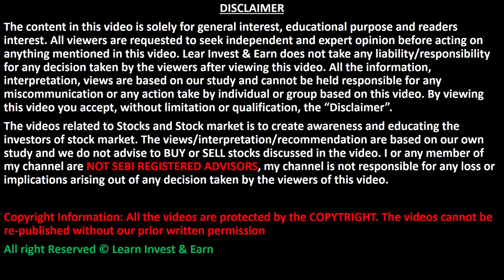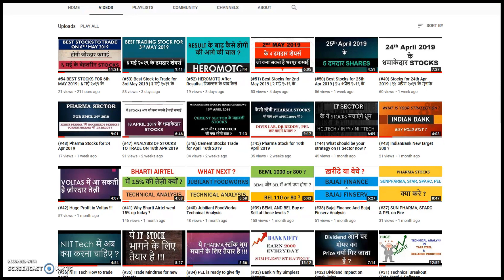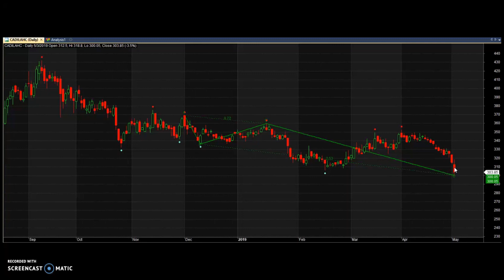#55 CADILA HEALTH CARE CRUCIAL LEVELS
Above video describes about Cadila Health Care Stock along with important support and resistance levels based on technical analysis. It explains why it's ready to give movement in one of the direction based on the patterns created. By following this levels there are chances that people might get minimal loss and maximum profit.

To open account with Zerodha please click on below link and get account created in next 24hrs. We will take care of your account creation once you fill details on below link.